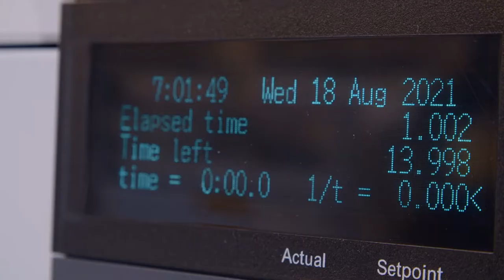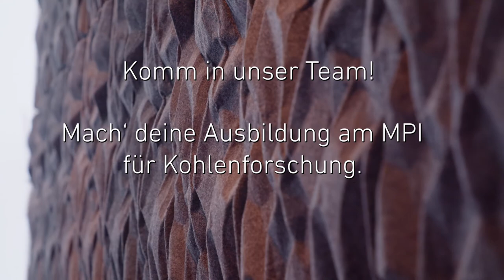Max-Planck-Institut für Kohlenforschung in Mülheim an der Ruhr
Das Max-Planck-Institut für Kohlenforschung hat seinen Sitz in Mülheim an der Ruhr. Forschungsschwerpunkt ist die Entwicklung selektiver Katalysatoren.

Max-Planck-Institut für Kohlenforschung
Kaiser-Wilhelm-Platz 1
45470 Mülheim an der Ruhr
Telefon: 0208/306-1